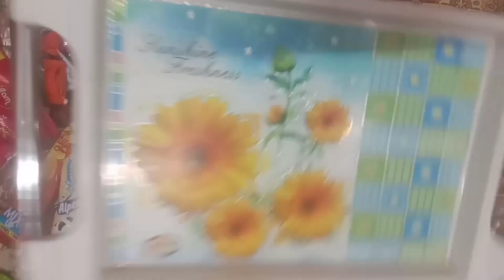Dark fantasy 🍫🍪🍭INDIA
your query :

Cookie Sukhikanye westmy beautiful dark twisted fantasy
cookie swirl c videos
Cookie swirl c
kids videos
diana and romacookieswirlc
learn colors
cookie sukhi
cookie monster's
cookie dough
cookie video trending